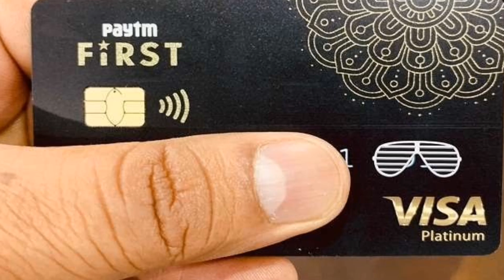Paytm First Card Launched in Partnership With Citi Bank: Paytm First Credit Card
Paytm First Card Launched in Partnership With Citi, a Credit Card With 'Universal Unlimited Cashback'

Paytm First Card will be given on the basis of individual digital behaviour.

Please Support me (Its Free)